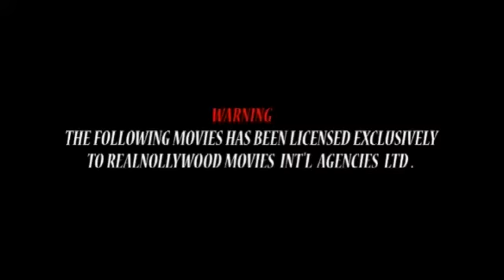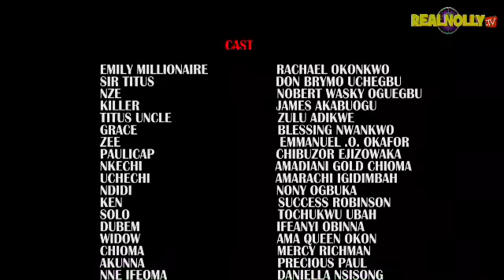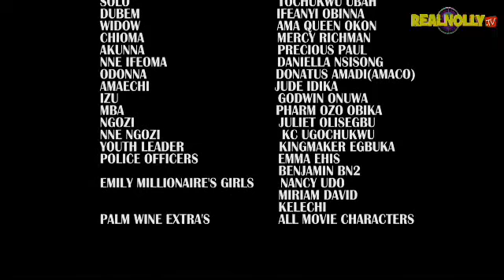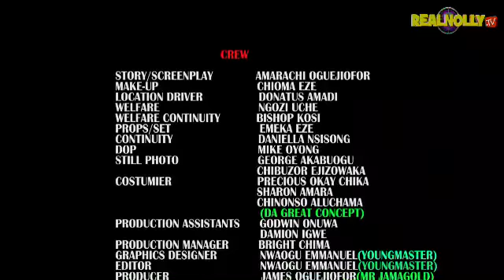Youtube Nollywood Movies - Emily Millionaire 3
Bringing the best of Entertainment from Africa, Nigerian scenes, we do movies, Music and bring you to the fun and exciting moments of the entertainment industry, celebrity scenes, behind the scenes, and lots of Nollywood movies are what you get on this Youtube Channel, we maintain a BRAND that will continually keep you entertained.